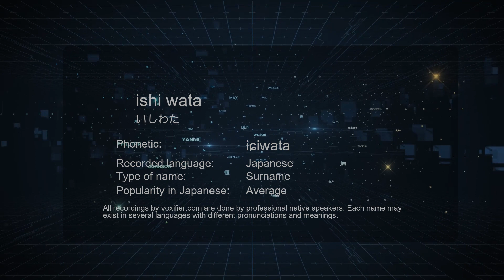How to Pronounce ishi wata (いしわた) in Japanese - Voxifier.com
This is the Japanese pronunciation, gender, and phonetics recording of the name ishi wata (いしわた). The same name may exist in other languages with different pronunciations. Check the meaning of name along with other possible pronunciations or similar names for free Voxifier uses the help of expert linguists to simplify pronunciations by replacing some special sounds with sounds more commonly available across all languages.